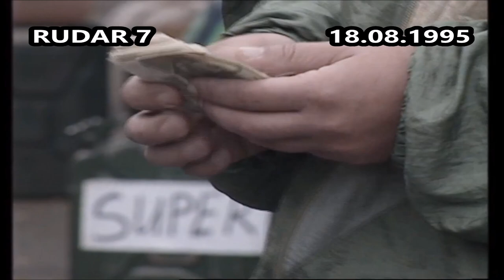DEVEDESETE-PRODAJA GORIVA I CIGARA NA ULICI BEOGRAD-18.08.1995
Danas kada neko pomene devedesete, uglavnom se misli na ratove, stradanja, Slobodana Miloševića, ulične proteste, bedu, kič i šund.
Nedavno se navršilo 22 godine od ukidanja sankcija Srbiji, tačnije, Saveznoj republici Jugoslaviji, kako smo se uporno nazivali sve dok nas desetak godina kasnije nisu napustili i poslednji susedi. Sankcije su uvele Ujedinjene nacije 30. maja 1992. godine zbog učešća Srbije u ratu u Bosni i Hercegovini. Konačno su ukinute 21. aprila 1995. godine. I dan danas se smatraju najoštrijim merama koje su Ujedinjene nacije sprovele prema nekoj zemlji.
Sankcije su podrazumevale potpunu izolaciju zemlje.
Država je za tri godine devastirana, preživljena je najveća hiperinflacija u Evropi u 20. veku, a ekonomija se svela na šverc i crnu berzu. U inostranstvo se nije moglo, sem ako si radio u nekom mediju ili nevladinoj organizaciji, a beogradski aerodrom je bio praktično zatvoren, pošto je jedini let bio onaj za Podgoricu. Dobro, ponekad je bilo auto moto takmičenja.
Sve je stalo, sem rata, inflacije i unutrašnje političke borbe.
Ipak, u trenucima kada se nismo bavili preživljavanjem i politikom, pokušavali smo da se zajebavamo, kao i svi klinci na svetu. Imali smo dvadesetak godina, i pored svega, pokušavali smo da se zabavljamo.
Bogu hvala, moglo je svuda da se puši. Legalnog uvoza cigareta nije bilo, a domaća industrija izbacivala je duvan verovatno najnižeg kvaliteta. U početku smo još i nekako pušili strane cigarete koje su donosili šverceri. Kupovali smo ih na privatnim trafikama, ili kod dilera na bitnijim raskrsnicama. Moj prodavac bio je zaboden godinama na Slaviia. Pušili smo neke pre i posla tog perioda nepoznate brendove, tipa Bond ili HB, ali smo vrlo brzo spali na crnogorski Point, kao domaći Vek ili Moravu. Klasik i Lord su bili nedostižni u tom trenutku, iako su bili podjednako užasne pljuge.
Dolaskom totalnog siromaštva završili smo na duvanu za uvijanje. Bio je užasnog kvaliteta. Pušili smo neke mlevene panjeve sa tezgi beogradskih pijaca.